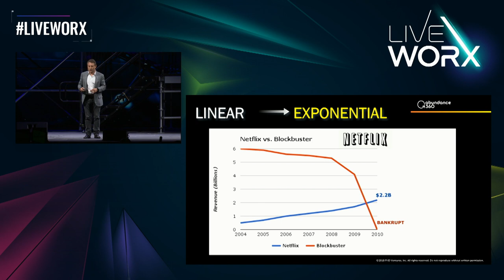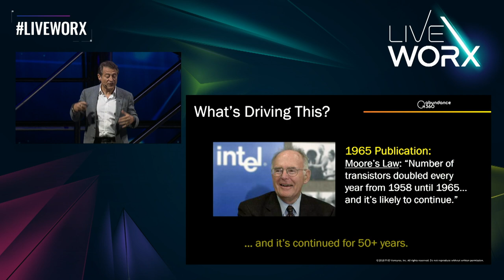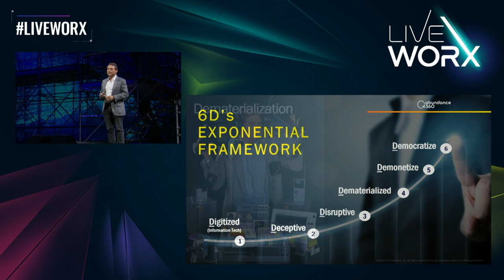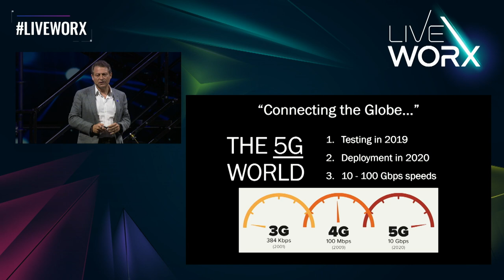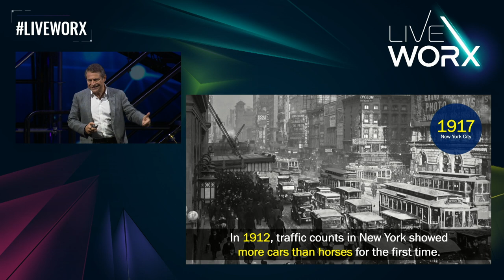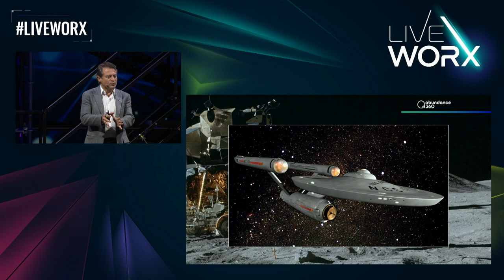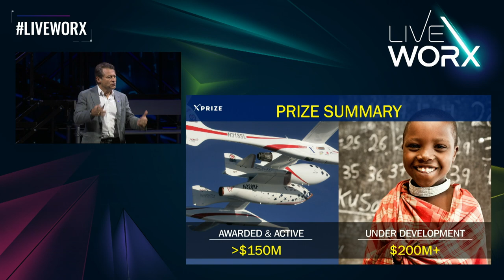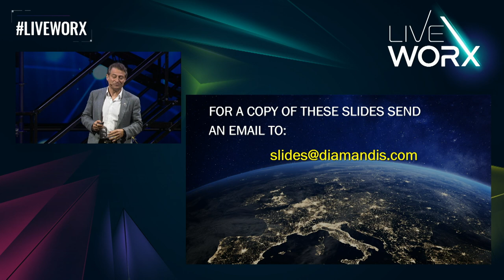Peter Diamandis LiveWorx Keynote on Exponential Tech: Disruption on the Road Ahead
Peter Diamandis’ 2019 LiveWorx keynote. June 11th in Boston, MA.

PTC helps companies thrive by rapidly accelerating digitaltransformation across their products, operations, and workforce.